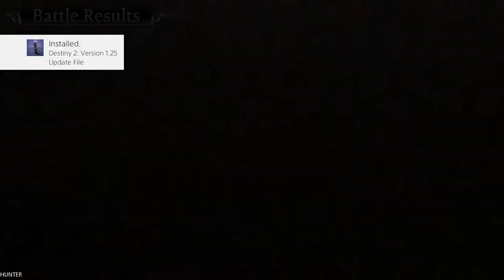Labyrinth of Refrain: Coven of Dusk GAMEPLAY (1080p60FPS)